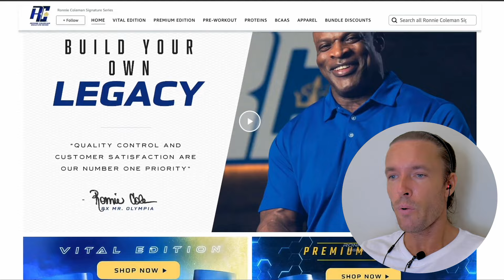Ronnie Coleman & the Police: The Biggest Loser Collaboration in History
Support me:
Exclusive Content on Telegram.

BTC: bc1qh76jaj3mfghpdg767mc72aexcffcnw6jafarac
ETH: 0x66462Cd0e5Fb9129bb57d3a296613FbaD596a596